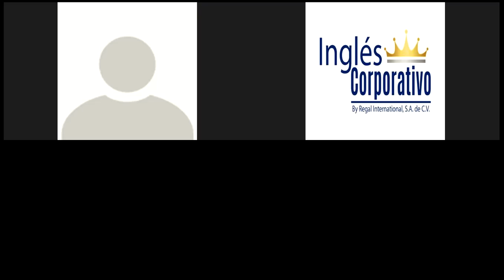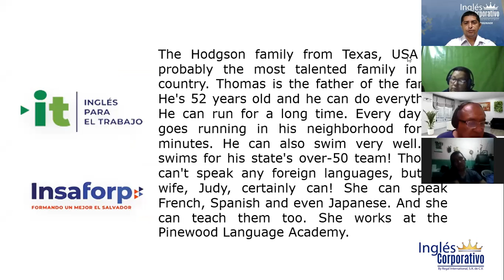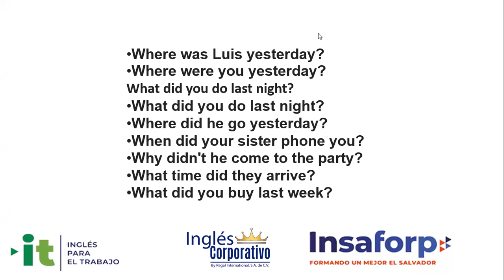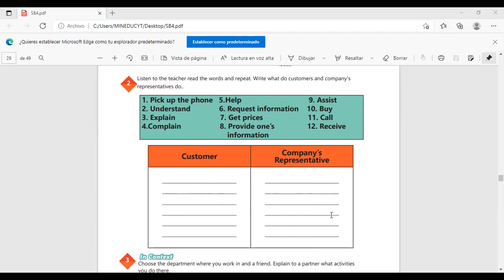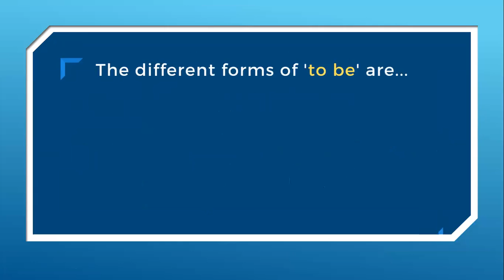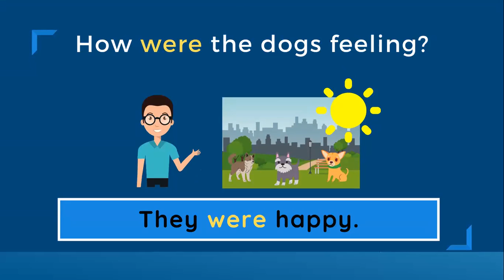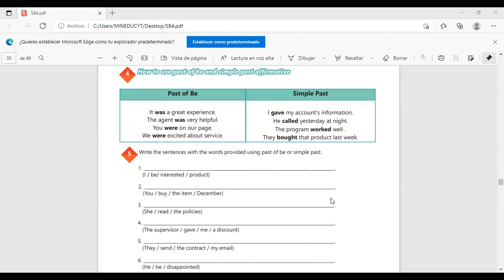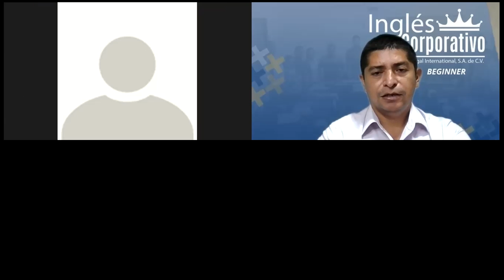Inglés Corporativo-Videoconferencia #11-How to use past of be and simple past affirmative